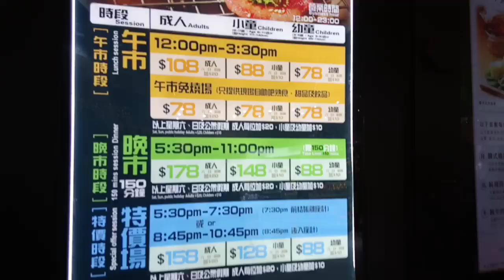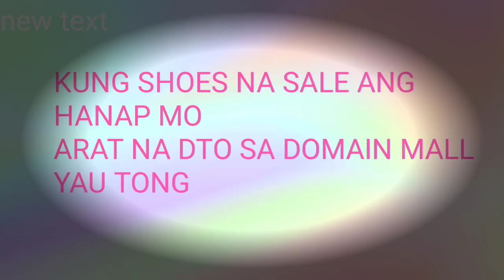GRILL N MORE YUMMY DESSERT AND CRAZY SALE SHOES AT DOMAIN MALL/Jo We Jacob Vlogs❤️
Hk journey

Welcome to Jo We Jacob Vlogs❤️ dont forget to subscribe on my channel 😘pls give a thumbs up if u like my video and and hit the notification bell para updated ka sa susunod ko na mga videos thank u so much ❤️ 😘

GRILL N MORE, eat all you can. Location Yau Tong Shop G30, G/F, Domain Hong Kong.